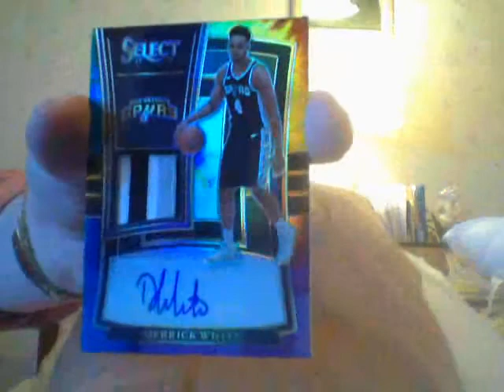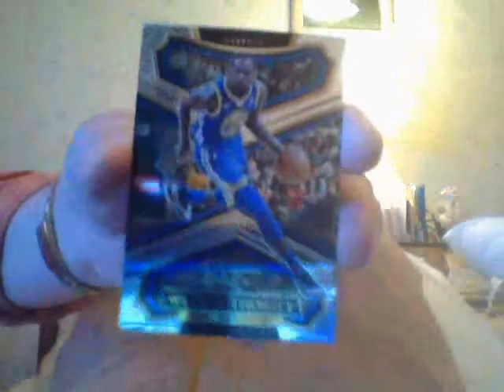Glad That Case Is Over!